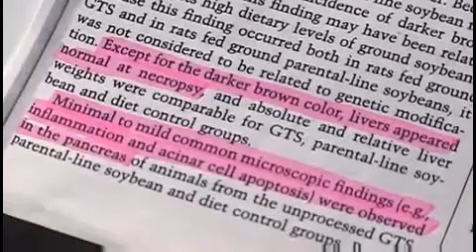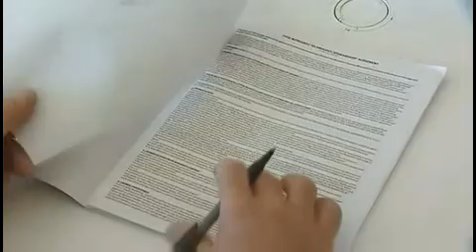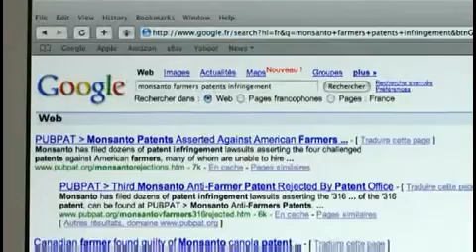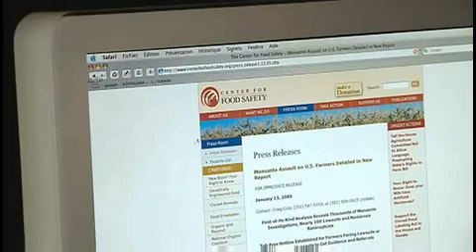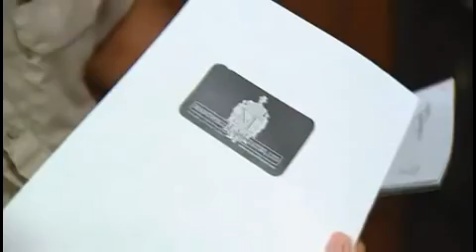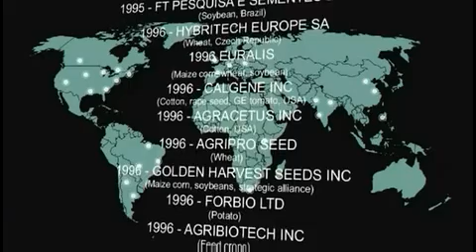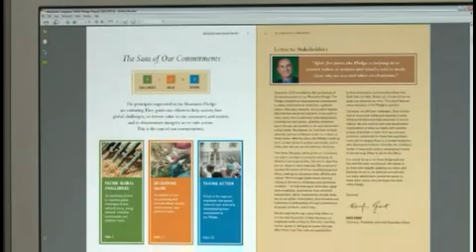몬산토의 GMO 세계Part 07 of 10